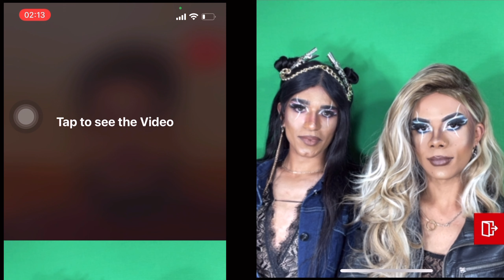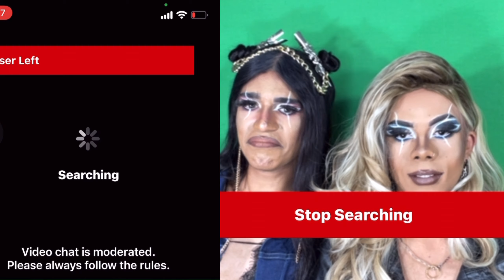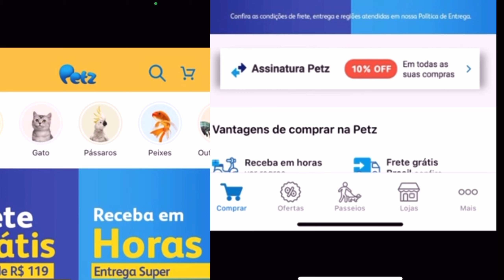GRINGO É MUITO FOFO!!! - Omegle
Affff! hahaha
A gente tem o Apoia-se , participe❤️👇🏼...

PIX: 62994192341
Podcast no spotfly: Gays de Motinha